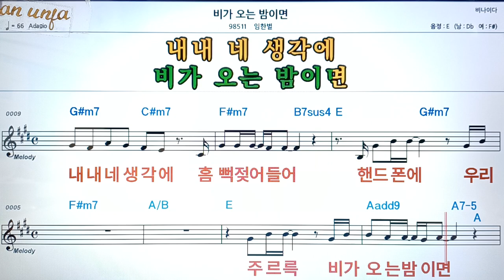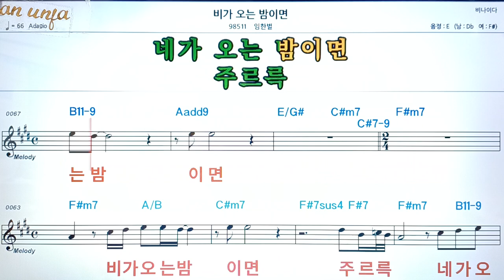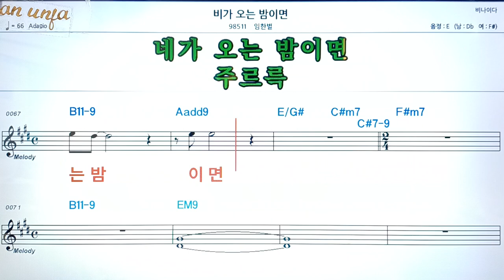비가 오는 밤이면/임한별👍악보, 코드,가사,Karaoke*가라오케 반주